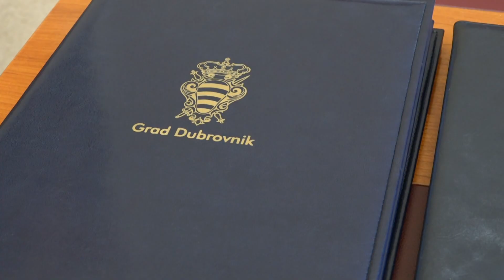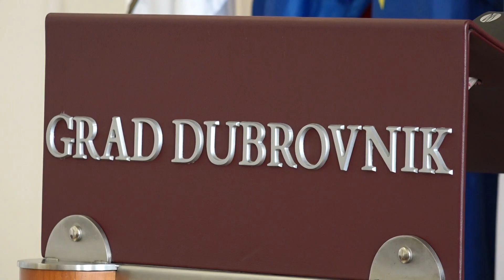Franković otkrio kako će izrada GUP-a kasniti; trebalo bi biti gotovo za godinu i pol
U tijeku je izrada novog Generalnog urbanističkog plana Grada Dubrovnika. Cilj je, prema riječima gradonačelnika Mata Frankovića, uvesti reda u prostor, no pitanje koje se nameće jest je li prevelika šteta već učinjena. Provjerili smo kako napreduje izrada dokumenta i hoće li se ispoštovati rok koji predviđa da sve bude gotovo sljedeće godine.